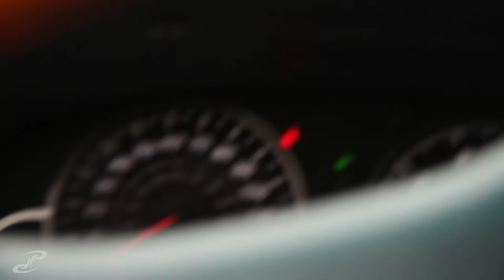VLOG 187 - no more conserving battery life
for real, i should've done this a long time ago. grabbed 2 wasabi battery packs from amazon and now i need some adventures to burn them!